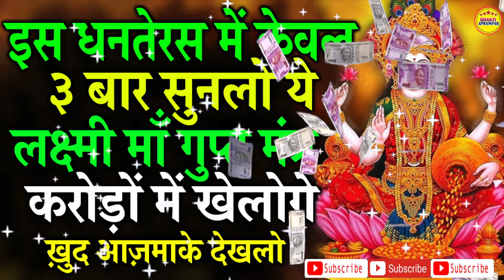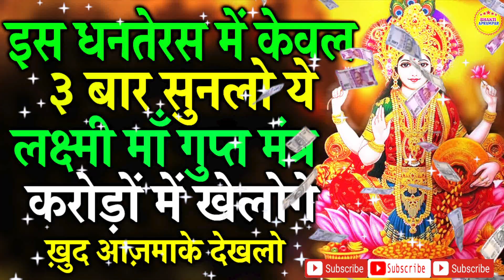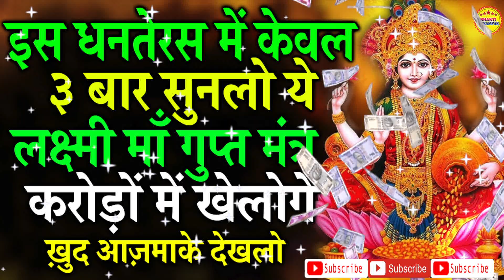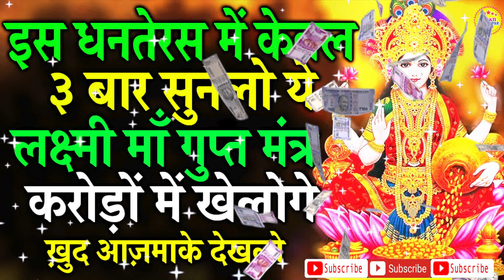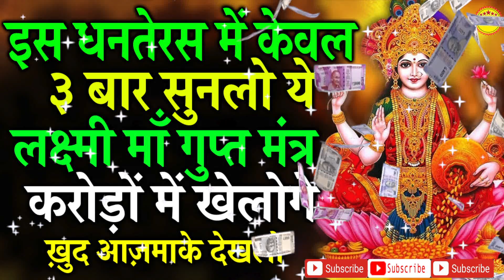💸💸 आज धनतेरस पर यह माँ लक्ष्मी मंत्र पूरा सुन भी नहीं पाओगे तुरंत धन आना शुरू हो जाएगा Laxmi Mantra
Voice:- Kailash Pandit
Lyrics:- Paramparic
Producer:- Nawab Raja
Label:- Bhakti Aprampar
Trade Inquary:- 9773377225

स्तोत्रम नही चमत्कार हैं || गलती से भी सुन भी लिया तो तुरन्त चमत्कार होगा | एक बार ख़ुद आज़माकर देखो

बजरंग बाण नही चमत्कार हैं | गलती से भी सुन भी लिया तो तुरन्त चमत्कार होगा | एक बार ख़ुद आज़माकर देखो

कारोबार में लाभ होगा सिर्फ़ सुन लो इस गणेश मंत्र को - Powerful Ganesh Mantra For Money

इस हनुमान चौपाई के ख़त्म होने से पहले ही मिलेगी सबसे बड़ी ख़ुशख़बरी ख़ुद आज़माकर देखलो

10 मिनट 7 दिन सुन लो ये कुबेर मंत्र हर काम में लाभ होगा - सिर्फ़ सुन्ना है ये मंत्र

ये शनि मंत्र नही ब्रम्हास्त्र है | जब सारे रास्ते बंद हो जाये तब 11 बार सुनलेना ये शनि मंत्र

पैसों की बरसात होगी सिर्फ़ सुन लो इस शनि मंत्र को - Powerful Shani Mantra For Money

रातों - रात लाभ होगा सिर्फ़ सुन लो ये शनि मंत्र - Shani Mantra For Money And Success

सिर्फ़ सुन लो इस हनुमान मंत्र को सुनते ही कल्याण होगा  - Hanuman Mantra For Money And Success

सिर्फ़ सुन लो ये हनुमान मंत्र सुनते ही कल्याण होगा  - Hanuman Mantra For Money And Success

महालक्ष्मी मंत्र
लक्ष्मी मंत्र
Mahalxmi mantra
Laxmi mantra
luxmi mantra
विष्णु मंत्र
vishnu mantra
ganesh mantra
शनि मंत्र
शनि शांति
हनुमान जी का मंत्र
hanuman mantra
Hanuman chalisa
powerful Hanuman Mantra
bajrang baan
Hanuman ji ka mantra
Balaji mantra
Laxmi mantra
dhanvarsha mantra
laxmi mata mantra